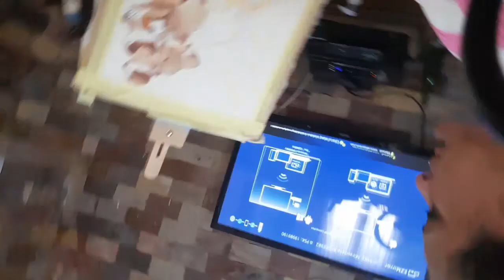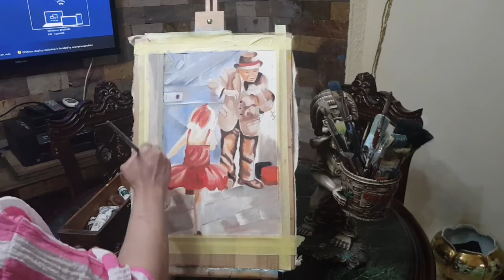كيف ترسم رسم كلاسيكي بالوان زيتيه How to paint a classic drawing in oil paintings